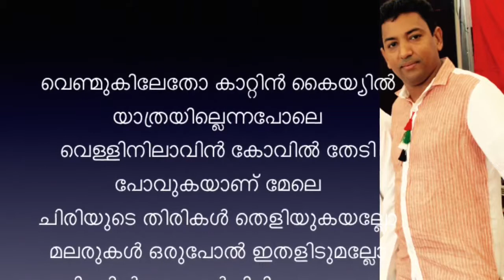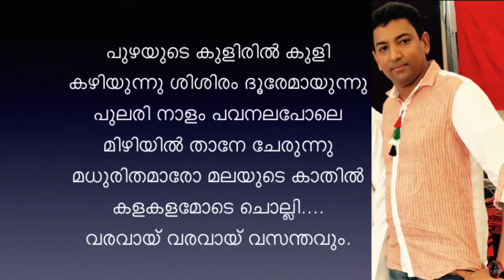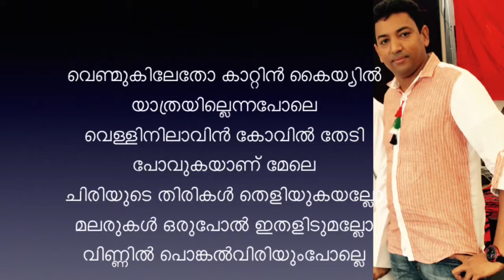Venmukiletho kaattin kaiyyil yaathrayilenna pole karaoke with lyrics the first karaoke on YouT